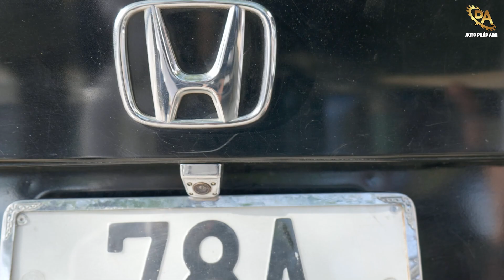"MỔ XẺ" chi tiết Honda Civic lái hay hay hài lòng số đông XỨNG DANH HUYỀN THOẠI